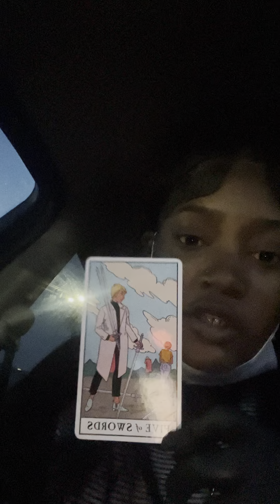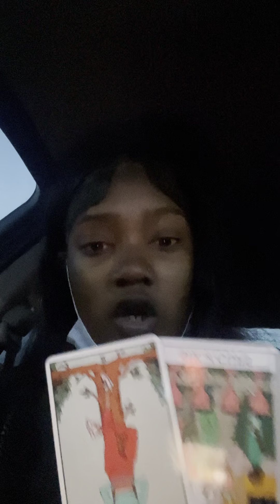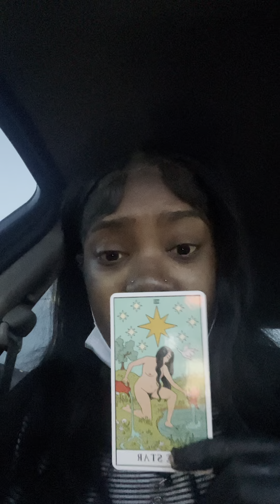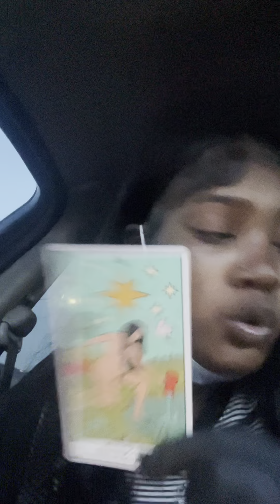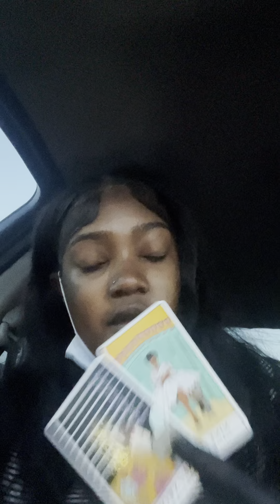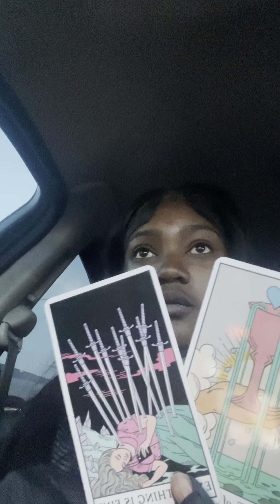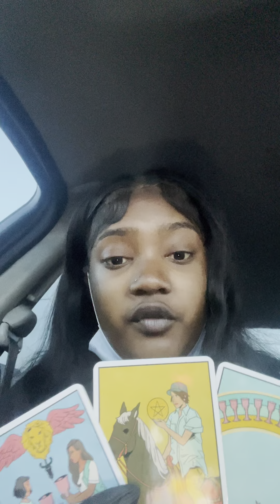🚘CR: Sagittarius: ✨❤️” NEVER MESS UP WITH A EARTH ANGEL!”❤️✨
- Karmic Reading
-Twinflame Reading
-Spiritual Guidance Reading
-Career / Finical Reading
- Soulmate Descriptive Reading
- Full Moon Energy Readings
- 5 questions for $10.00

$prettygirlshaayyy

Big 3️⃣ ♐️♓️♏️

Thank you so much , for your continuous love & support I appreciate all my Sagittarius ♐️ and other Zodiacs as well. 😘🤟🏽😘💕💪🏽❤️‍🩹